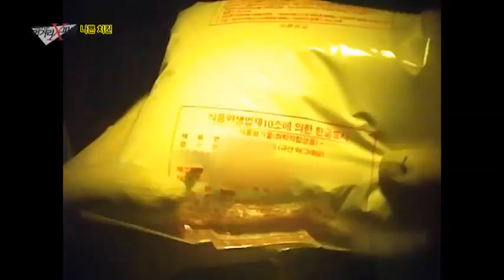치킨 집의 충격적인 기름 위생 상태!_채널A_먹거리X파일 69회